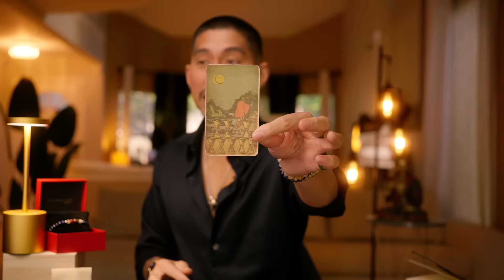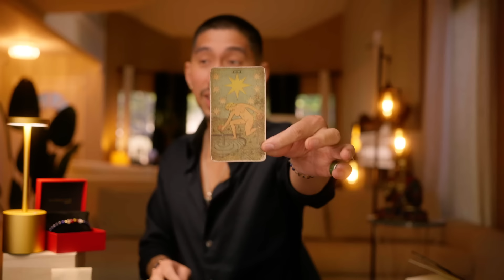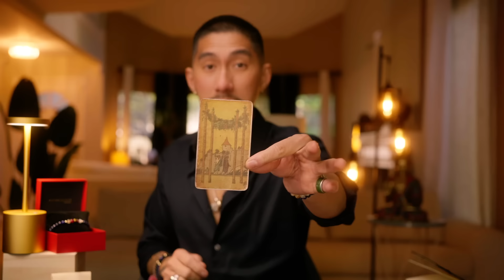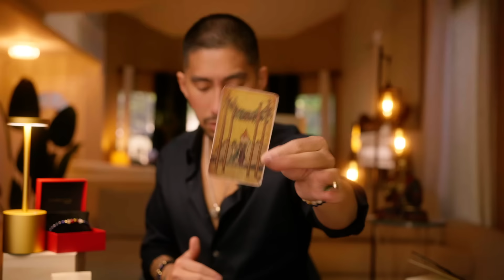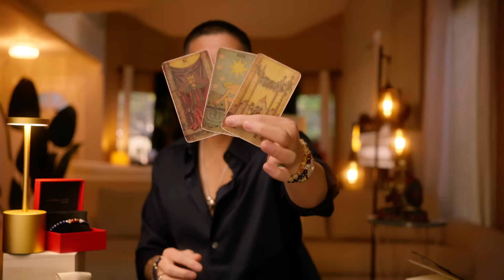Capricorn 😍 WOW THIS IS YOUR BEST READING EVER April 2024 Tarot Card Reading